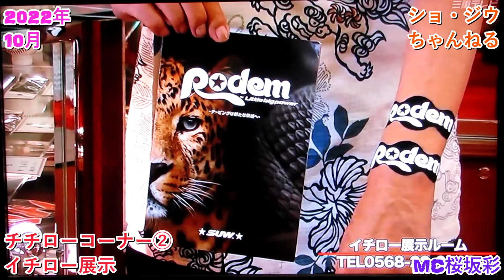チチローコーナー②イチロー展示/MC.桜坂彩/CMお千代保稲荷串カツ玉家/2022.10/TMS隊/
チチローコーナー②イチロー展示/
/MC.桜坂彩/2022.10/

★協賛・COCOプロジェクト、お千代保稲荷串カツ玉家、
西浦温泉ホテルたつき★東山彩/